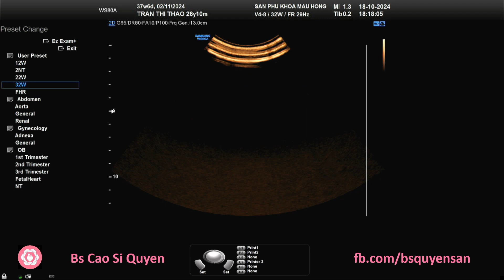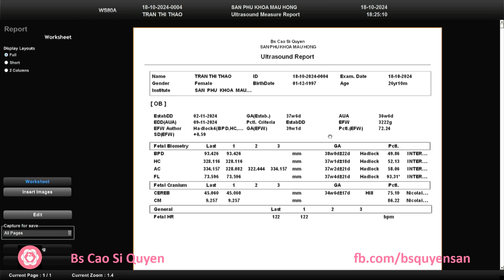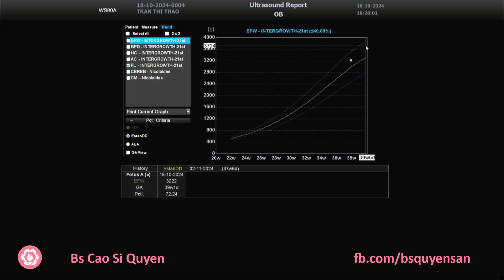Trần Thị Thảo 18/10/2024